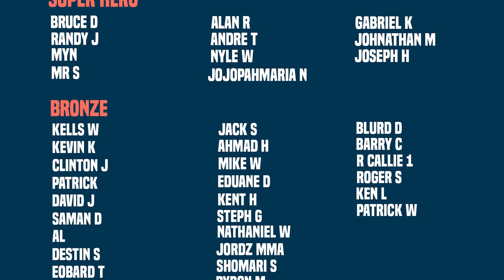Shazam vs The Spectre | Future State: Shazam (Part 2)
New Videos Post:
Monday
Wednesday
Friday